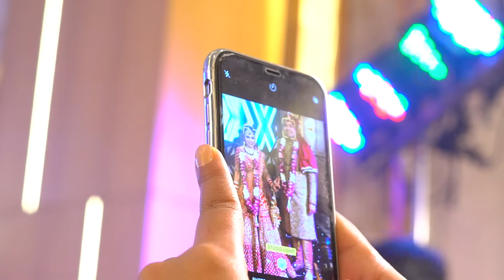NIHARIKA & ANUPAM // WEDDING CEREMONY 2019\\ (PART _ 2)